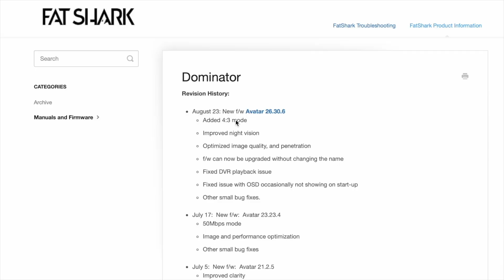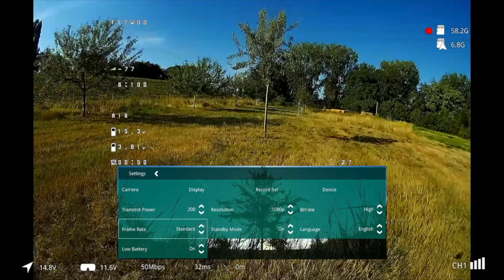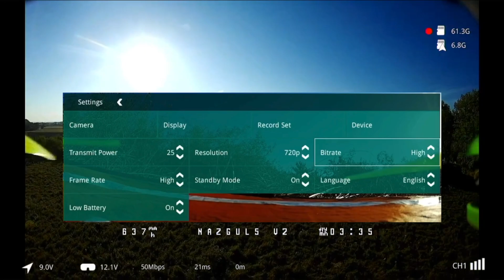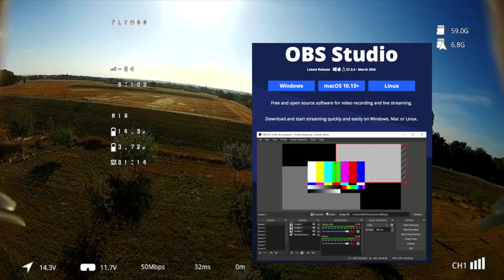Walksnail Avatar Firmware v26 Flugtest mit Venom H20 und Nazgul5 V2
Neue Walksnail Avatar digital FPV System Firmware v26.30.6 ist da mit deutlich besserem FPV Video Bild. Hier zeige ich meine Erfahrungen beim Flugtest mit Flywoo Vanom H20 und iFlight Nazgul5 V2 mit Walksnail digital system.

Flywoo Venom H20

USB-C HDMI-Cabel
HDMI to Type-C Video Capture

0:00 Firmware v26
0:32 4:3 1080p
1:57 Focalization mode
2:53 Nazgul5 720p 120fps
4:20 Venom 1080p
4:47 HDMI recording